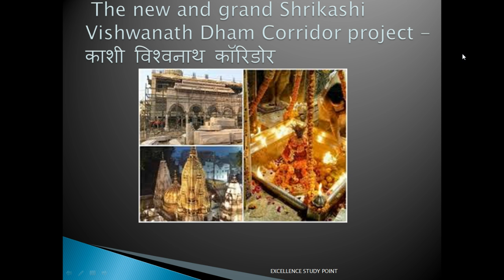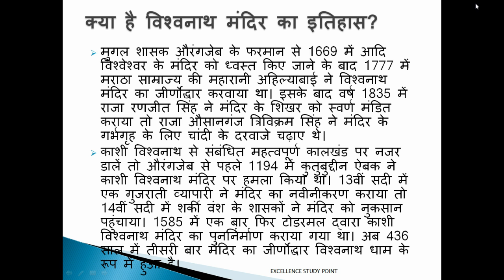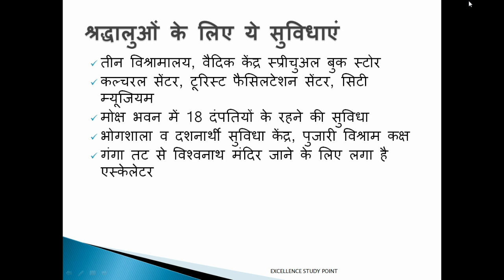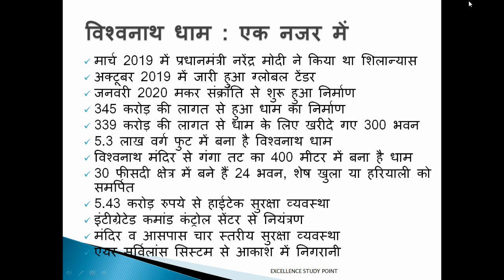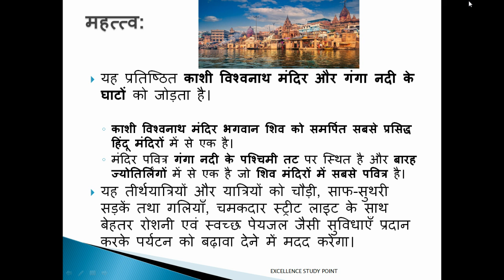The new and grand Shrikashi Vishwanath Dham Corridor project -काशी विश्वनाथ कॉरिडोर-To The Point.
On December 13, 2021, Prime Minister Narendra Modi inaugurated the new and grand Shrikashi Vishwanath Dham Corridor by unveiling the stone plaque in Varanasi district of Uttar Pradesh. This corridor connects the ancient Kashi Vishwanath temple of Varanasi directly with the Ganga Ghat.

Maharani Ahilyabai Holkar of Indore had contributed a lot in the restoration of Baba Vishwanath. Maharaja Ranjit Singh had made the temple golden. The Rani of Gwalior had also contributed to the temple.

Also watch:
*बेटियों की शादी की उम्र भी होगी 21 साल, कैबिनेट ने प्रस्ताव को दी मंजूरी-Cabinet Clears Proposal.

*Elder Line Toll-Free Number for Elderly-सीनियर सिटीजन के लिए शुरू हुआ एल्डर लाइन टोल फ्री नंबर-14567